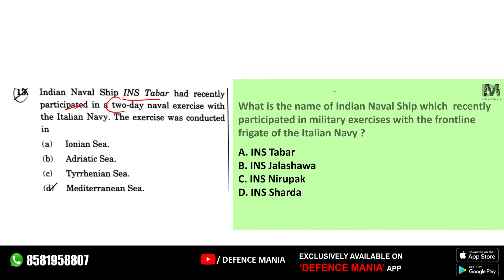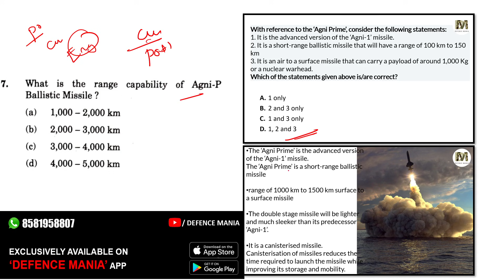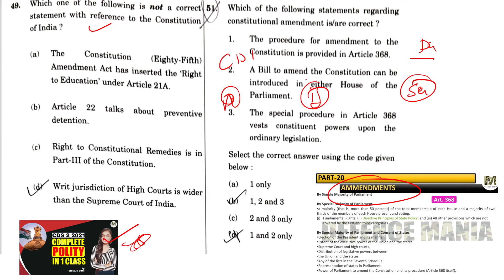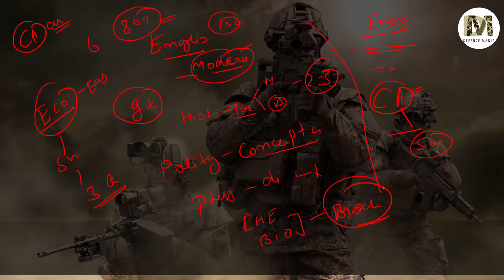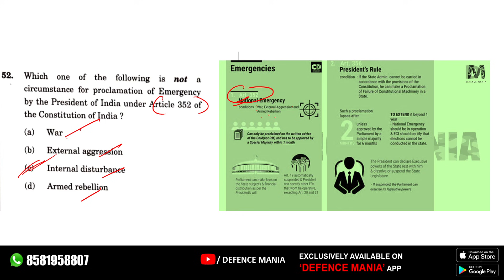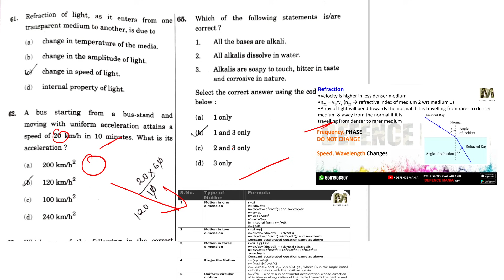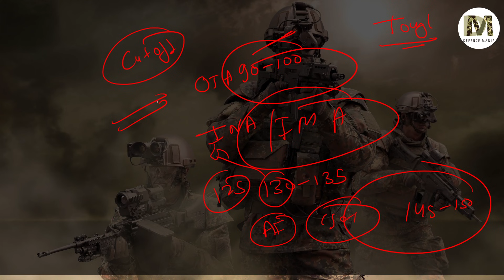CDS 2 2021 EXPECTED CUTOFF & PAPER ANALYSIS || CUTOFF FOR CDS 2 2021 EXAM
Download our DEFENCE MANIA App to Join Free Current affairs Batch
( Target Courses are also available for AFCAT/CDS/NDA/CAPF AC/ACC Exams )